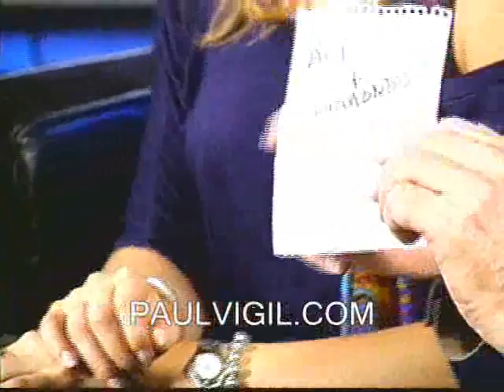Paul Vigil on Hocus Pocus Part 2